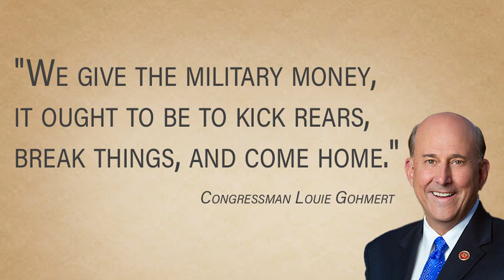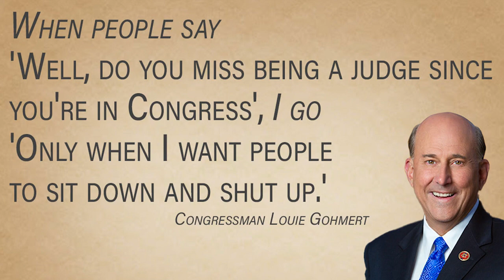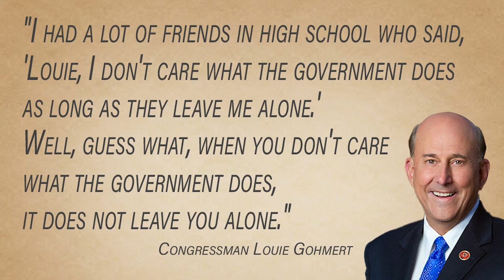Louie Farewell Video Compilation